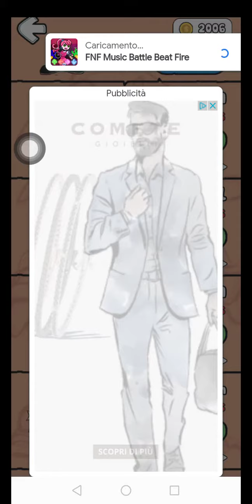Ink demon bendy fnf